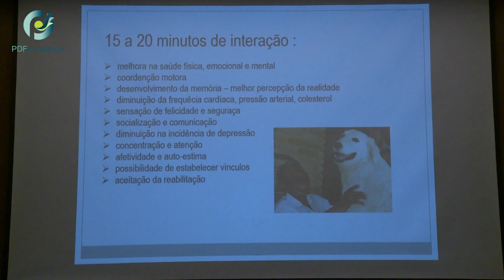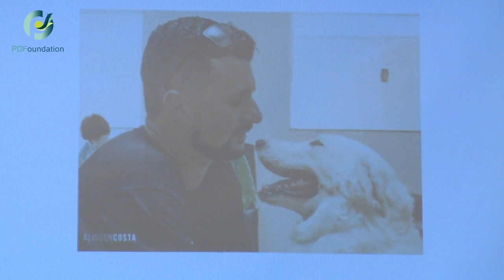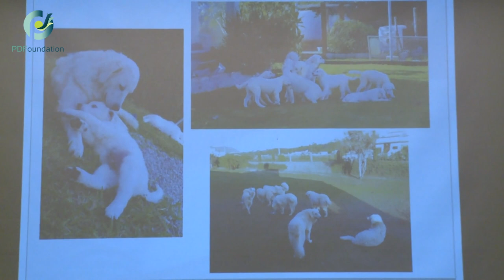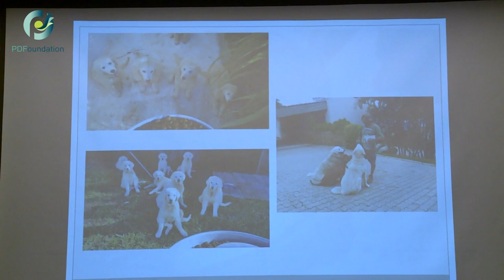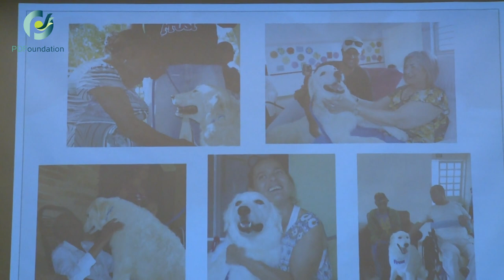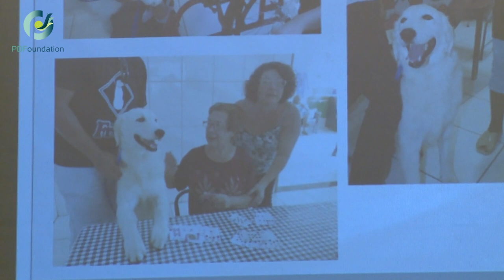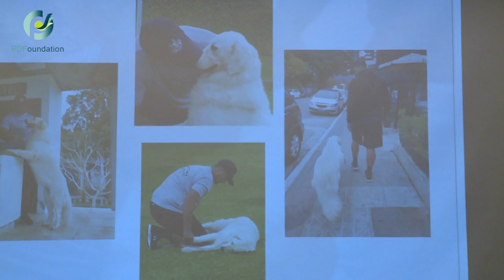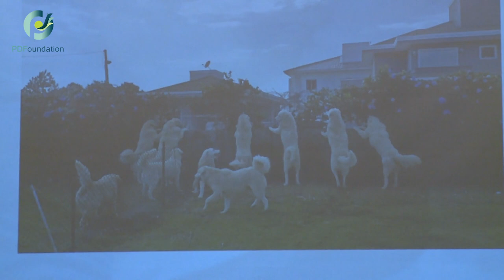II. KEPCon 2019 - Thais Rossi Doninelli előadása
II. KEPCon - Európai Pásztorkutyás Konferencia és Szabadegyetem / II. KEPCon - European Sheepdog Conference and Open University
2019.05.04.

Előadó / Speaker: Thais Rossi Doninelli
Tolmács / Interpreter: Wéber Péter

Cím / Title:
Terápiás kuvaszok Brazíliában / Kuvasz as therapy dog in Brazil